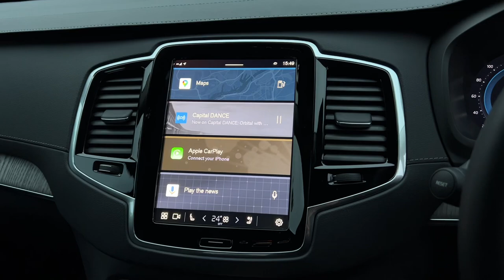VOLVO XC90 2.0 B5 ULTIMATE AWD MHEV 5d 247 BHP | WALK AROUND VIDEO EXTERIOR + INTERIOR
VAT Q. NATIONWIDE DELIVERY AND CLICK AND COLLECT Available. This Volvo XC90 Ultimate B5 Petrol Hybrid 4WD Comes With Only One Company Owner From New and Comes With Volvo Main Dealer Service History. LOW MILEAGE. This Vehicle is Finished in Crystal White With Full Charcoal Black Soft Nappa Leather Seats, Electric Memory Front Seats, Heated Front Seats, Full Panoramic Glass Sliding Sunroof with Sunblind, Surround Camera System With Parking Assist Sensors Front and Rear, Satellite Navigation, DAB Radio, Smartphone Integration with Apple Carplay, Bluetooth, Phone Prep, Four Zone Automatic Climate Control Air Conditioning, Harmon Kardon Sound System, Leather Multifunction Steering Wheel, Automatic Lights, Rain Sensors, 22in Alloy Wheels - 5 Double Spoke, 9 Inch Centre Console Portrait Touchscreen, Active Four C Chassis System, Auto Dimming Interior and Exterior Mirrors, Automatic LED Headlights with Active High Beam Incorporating Day Running Lights, Dark Tinted Windows, Lane Keeping Aid, Adaptive Cruise Control with Speed Limiter, Driver Awareness, Front LED Fog Lights, Electric Tailgate, Heads Up Display, Heated Steering Wheel, Hill Descent Control, Hill Start Assist, Keyless Entry with Keyless Go, Oncoming Lane Mitigation, Road Sign Information Display, Roof Rails, Speed Sensitive Steering, Stability and Traction Control, Voice Activated Controls, Isofix Rear Seats, Remote Central Locking, Alarm, additional fees may apply, please note, not all cars are kept on site please call to make appointment and to avoid disappointment. pre-delivery check, peace of mind with the balance of manufacturers unlimited warranty until 20/06/2025, Hpi Checked, Part Exchanges Welcome. Low Rate Finance/PCP Finance Options Available, call now Tel: BUY WITH CONFIDENCE BECK EVANS A FAMILY RUN BUSINESS EST: 1970, 2022 CAR DEALERS AWARDS WINNERS, VAT QUALIFYING, VAT RECLAIMABLE FOR EXPORT AND BUSINESS USE ONLY